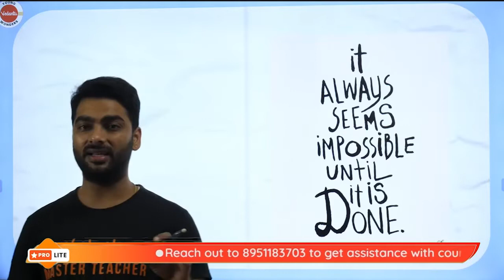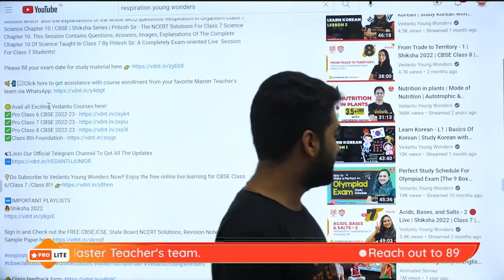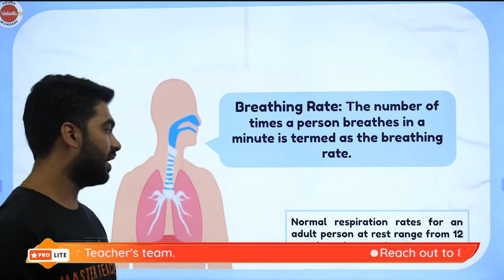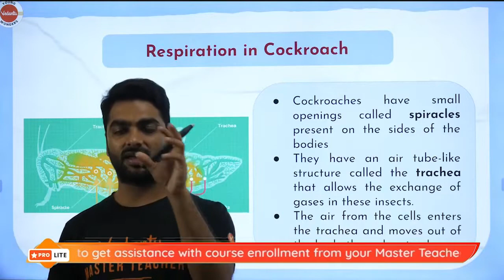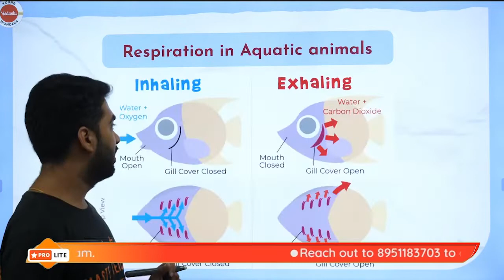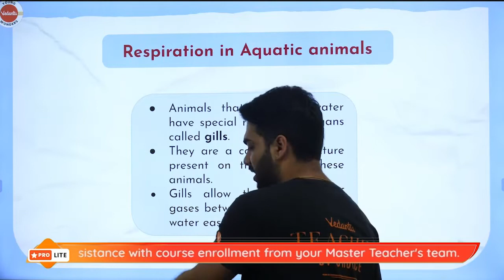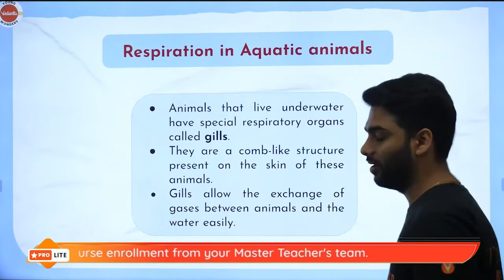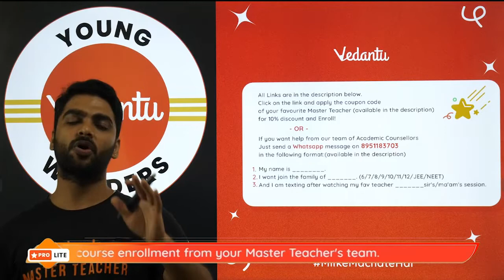Respiration in Organism 2 | Humans & Other Organisms | Shiksha - 22 - CBSE 7 | Pritesh Sir | Vedantu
Pritesh Sir Breaks Down the whole chapter of Respiration in Organisms 2, Respiration in Humans and other organism for class 7 through this live session which  also the explanations of the whole MCQ questions! Respiration in Organism Class 7 Science Chapter 10 | CBSE | Shiksha Series | Pritesh Sir - The NCERT Solutions For Class 7 Science Chapter 10. This Session Contains Questions, Answers, Images, Explanations Of The Complete Chapter 10 Of Science Taught In Class 7 By Pritesh Sir. A Completely Exam-oriented Live  Session For Class 7 Students!